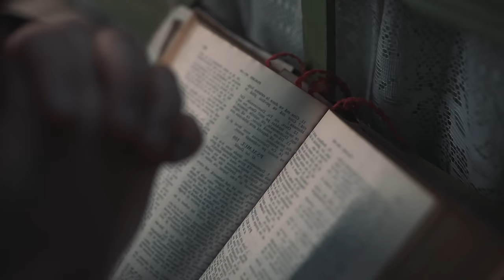Alexandru Pop - Mândra me’ strânge licori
🎼 Linie melodică: Alexandru Pop
📝 Text & Regie: Maria Pop
🎻Vioară: Flaviu Dan
🎙️ Studio: Ionut Lucian Godja @IonutLucianStudio
🎥 Videoclip: Oros Mihai Sergiu @oMsEventVideography  & Marius Pop
👩👩 Personaje: Ile Florea & Marian Pop 🤗
📍 Locație: Casa privata a lui Ștefan și Anuta Iuga (Gheorgheu) din Săliștea de Sus (Bunicii Soției)

📑 Versuri:
Mândra me strânge licori
Di pă roua de la flori
Noaptea mă unge pân somn
Numa cătă ea să dorm
Si-mi dă leacuri din uiagă
Perna ei să-mi fie dragă

Când ești la dragoste-argat
Cornu minții ti-i legat
Si nu mai poți sta-ntr-un loc
Nici cât arde-un păr pă foc
Bei adesma și-ți faci cruci
Da’ tăt către ea te duci

Dor in lanț lăcătuit
Ori în podișor oprit
Îmburdă-i ulcelele
Descoasă-i podelele
Îndărată cum ii vre
Numa’ mă tămăduie

Unde-i tău’ cu izvoru’
Acolo-mi stă închis doru’
Sub o lespide de piatră
Încuiet îi cu lăcată
Țîpă mândră-n vaduri apă
De legătură mă scapă
Si mână-mi doru’ acasă
De-i sortit mi-i si mireasa